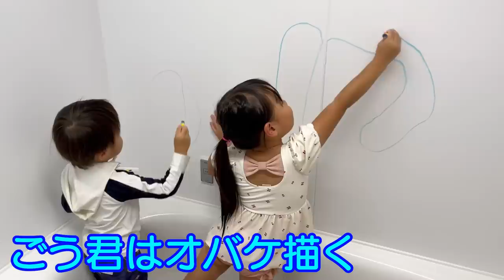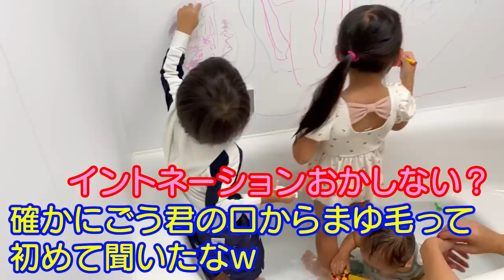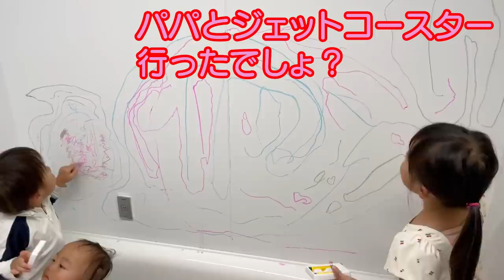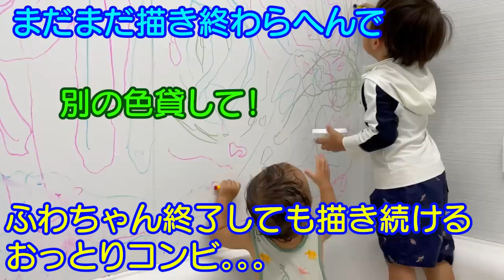お風呂大好き赤ちゃんにいつもと違うお風呂入ってもらったら。。。＆お風呂でお絵描き！？双子は何を描くかな？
初回限定で通常価格3,000円が67%offの990円で購入できます!
子供の肌でお悩みの方には本当におすすめです！